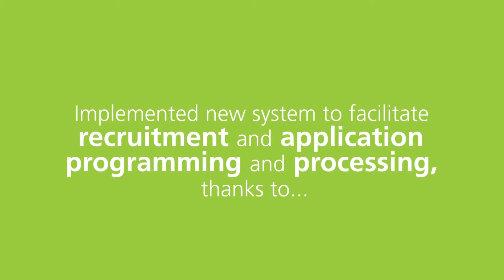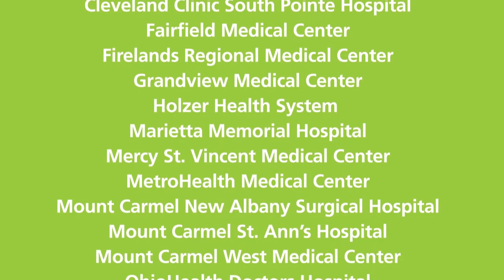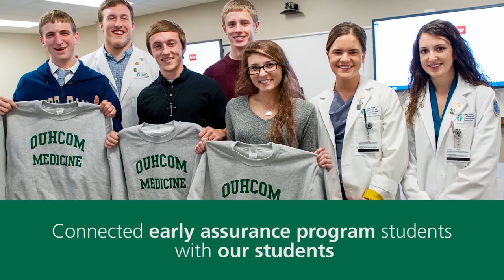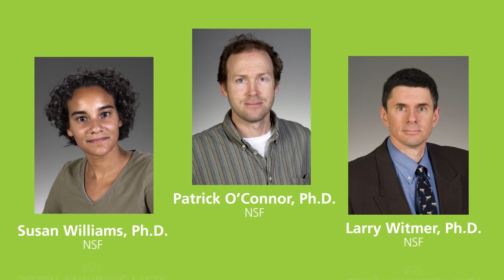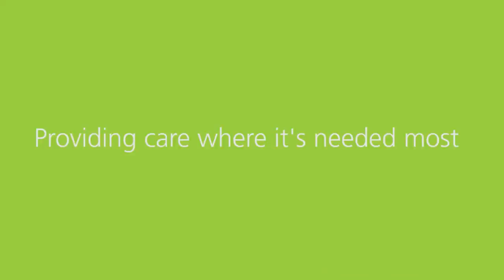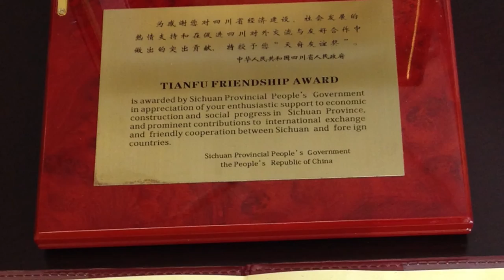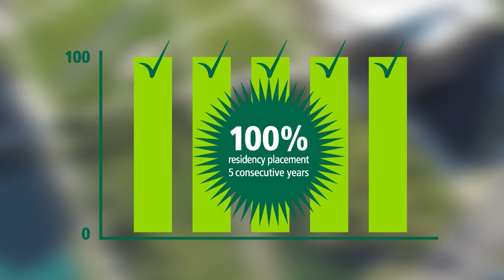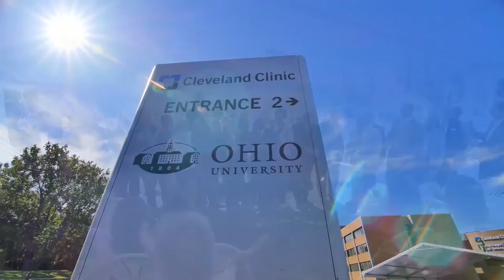Heritage College 2015 Points of Pride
This video highlights some of the people and partners who contributed to the success of the Ohio University Heritage College of Osteopathic Medicine over the past year.